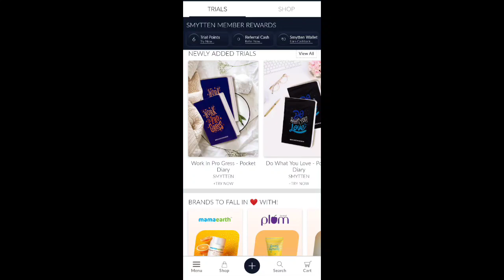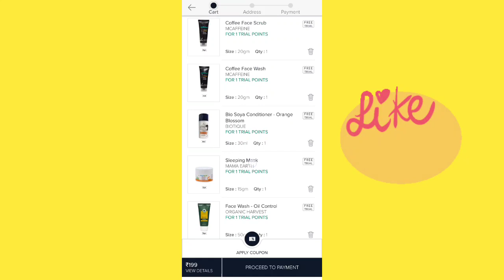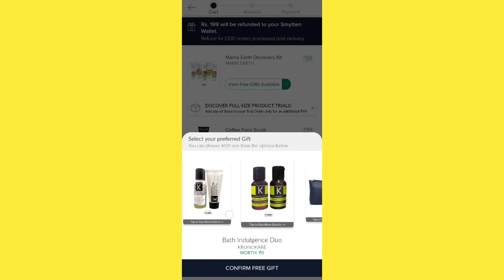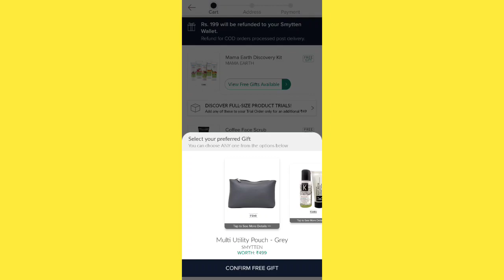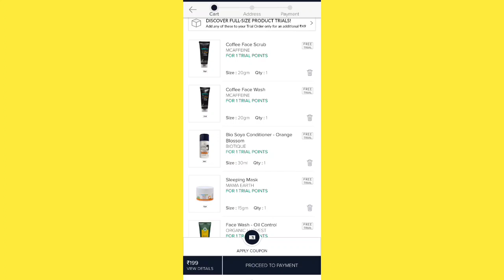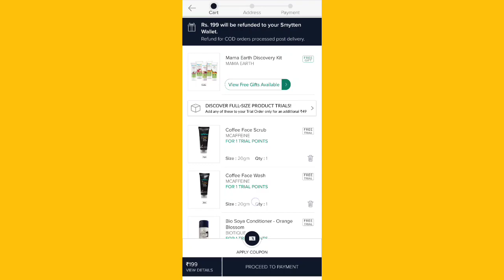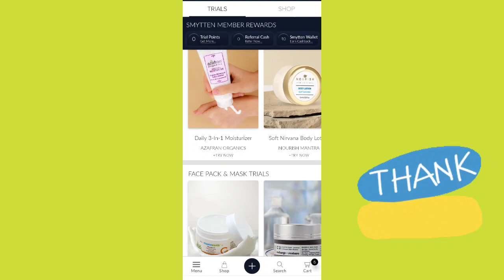Smytten New Hidden Offer. Get Free MamaEarth Pack Hamper worth ₹521. Get Free Trials Offer Products.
Get free discovery kit of mamaearth every time product with smytten.

⭐Smytten : Get 6 Free Products + Mamaearth Discovery Kit Of 5 Products.

Signup and Enter Refer Code to get 6 trial Points.

You'll 6 Free Trails for Shopping.

* Just Pay ₹199 Shipping Charge.

• ₹199 Will be Refunded to your Smytten Wallet that can be again used for Shopping. .

Or simply Search On telegram

Freebies
Amazon free shopping
Nikon free guddies
Order free product from nikon
Free products trick
Free sample tricks
Supr daily free shopping
Supr daily offer
0 free grocery shopping in super daily
Free Home delivery in India
sample product
free products
 free sample
Free sample website
free goodies
 free saman
freebies
March